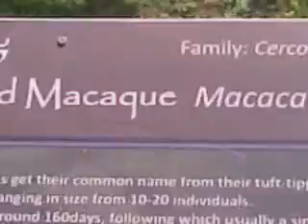LION-TAILED MACAQUE MACACA SILENUS